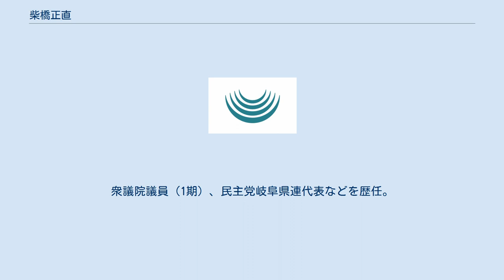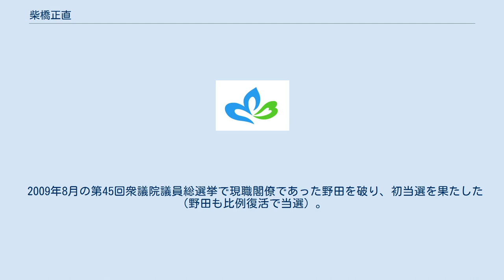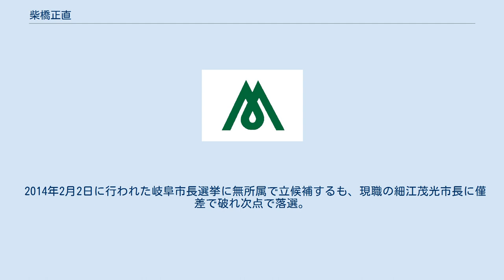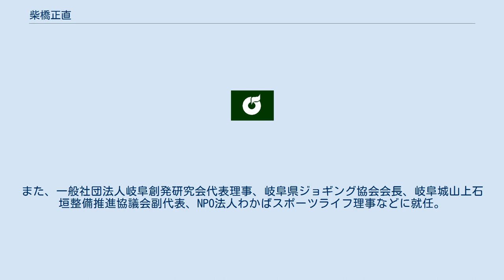柴橋正直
柴橋 正直（しばはし まさなお、1979年7月3日 - ）は、日本の政治家。
岐阜市長（1期）。
衆議院議員（1期）、民主党岐阜県連代表などを歴任。
 京都市中京区新京極生まれ。
2歳で兵庫県神戸市に移り住む。
1988年、8歳で岐阜県本巣郡北方町に転居。
岐阜県は父親が牧師になってからの最初の赴任地であった。
同郡糸貫町で育つ。
糸貫町立一色小学校（現・本巣市立一色小学校）、糸貫町立糸貫中学校（現・本巣市立糸貫中学校）卒業。
1998年、岐阜県立岐阜高等学校卒業。
2002年、大阪大学文学部人文学科卒業後、UFJ銀行入行。
 2003年1月、小沢一郎政治塾に3期生として入塾。
2004年8月、小沢塾を修了。
同年10月、UFJ銀行を退職し、11月、民主党岐阜県連の衆議院議員岐阜1区候補者公募に応募。
生計を立てるため、学習塾講師として勤務。
 2005年3月、審査の結果、6人の応募者の中から公認候補者の内定を得る。
同年9月11日に行われた第44回衆議院議員総選挙に民主党公認で岐阜1区から立候補するも、野田聖子・佐藤ゆかりの刺客騒動に完全に埋没し、落選（小泉劇場）。
 2009年8月の第45回衆議院議員総選挙で現職閣僚であった野田を破り、初当選を果たした（野田も比例復活で当選）。
2010年の民主党代表選では菅直人を支持。
民主党岐阜県連副代表に就任。
 2012年12月の第46回衆議院議員総選挙では野田に敗れ、比例復活も出来ずに落選。
2013年8月3日、「政治活動の原点に戻りたい」として、民主党岐阜県連代表を辞職して民主党を離党することを表明した。
同年9月2日、県連に離党届を提出。
10月6日、県連は柴橋の離党を受理。
 2014年2月2日に行われた岐阜市長選挙に無所属で立候補するも、現職の細江茂光市長に僅差で破れ次点で落選。
 ※当日有権者数：331,195人 最終投票率：38.93%（前回比：pts） 同年春、学習塾ひかりキッズを設立。
また、一般社団法人岐阜創発研究会代表理事、岐阜県ジョギング協会会長、岐阜城山上石垣整備推進協議会副代表、NPO法人わかばスポーツライフ理事などに就任。
 2018年1月28日に行われた岐阜市長選挙で6人の候補者を破り初当選した。
経緯は以下のとおり。